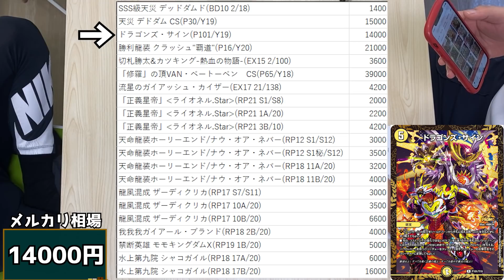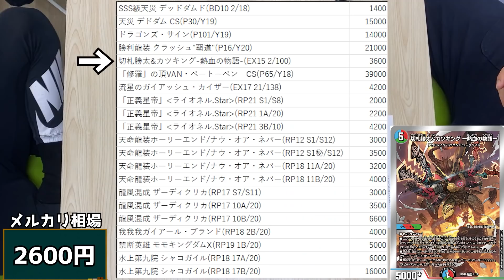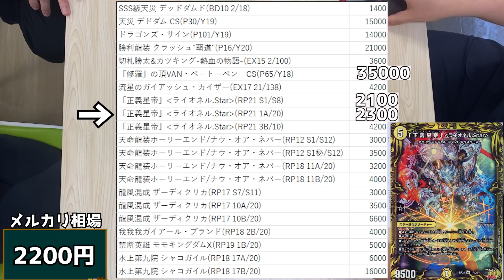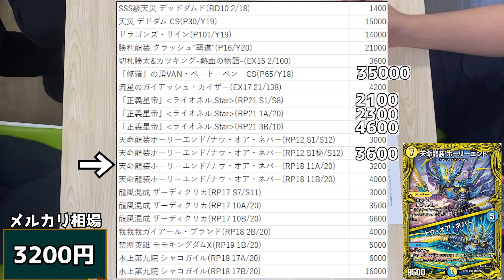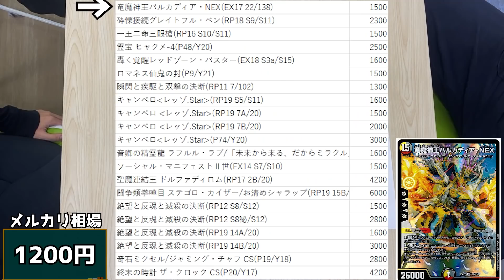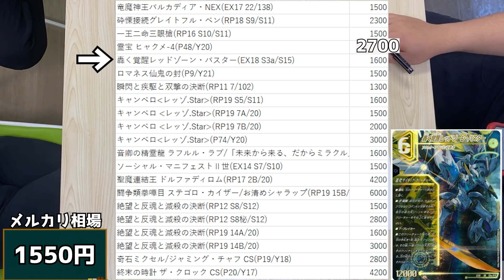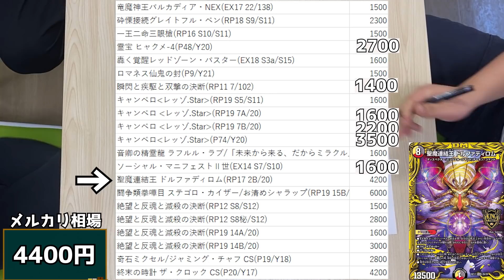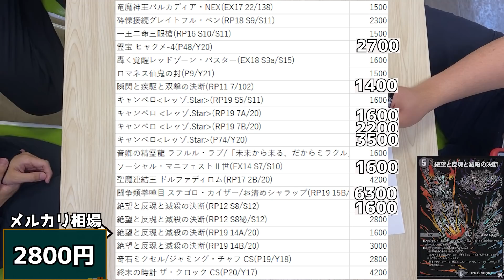【flat-工房】日常業務紹介 高価買取作成編【デュエマ】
買い取りに出したいカードは下記のTwitterに写真送ってください。
担当が勝手に査定します。（18歳以上から買取可能）

多分エンターテイメントにするなら
「もっと高くするぞ！！！」
とかやるんですけど、ガチでやり過ぎてこうなりました。